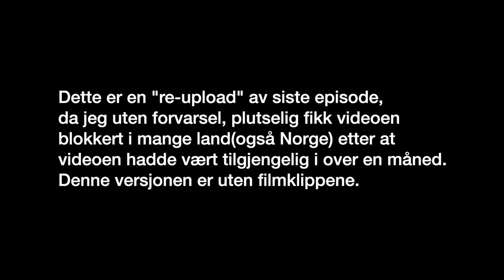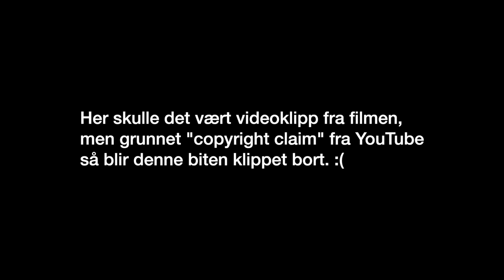Re-UPLOAD! GRUSOMME GABRIEL - Kaptein Sabeltann PC Del 5 | Norsk Retrogaming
DETTE ER EN RE-UPLOAD AV DEN SISTE EPISODEN DA YOUTUBE PLUTSELIG BESTEMTE SEG FOR Å BLOKKERE VIDEOEN I FLERE LAND(DERIBLANT NORGE) SÅ JEG HAR NÅ LAGET EN VERSJON UTEN FILMKLIPPENE. DESSVERRE SÅ BETYR DET AT ALLE LIKES, KOMMENTARER OG AVSPILLINGER ER BORTE(VIDEOEN LIGGER FORTSATT PÅ YOUTUBE, MEN KAN IKKE VISES AV I NORDEN), SÅ FOR Å FORTSATT HA SISTE EPISODE TILGJENGELIG SÅ BLE DETTE DEN ENESTE MÅTEN. 😭😰

Hiv og hoy landkrabber. I den femte og siste episoden av min Kaptein Sabeltann let´s play, fortsetter vi eventyret til verdens yngste sjørøver, Pinky og hans jakt på å bli en av Kaptein Sabeltanns menn. I del fem har vi kommet oss til den lille landsbyen Kjuttavika hvor Sabeltann kan lukte gullet og lar ikke noe stoppe han før han får take i det. Det eneste som kan få han til å dra fra Kjuttavika uten skatten er Grusomme Gabriel sitt spøkelse...
Spillet ble utgitt i 2004 av ArtPlant i samarbeid med Pan Vision og baserer seg på filmen med samme navn som ble utgitt året før.

Bli med i Discord gruppen min for å diskutere spill og fremtidige youtube videoer

De norske stemmene i spillet er:
Terje Formoe som Kaptein Sabeltann
Audun Meling som Langemann
Ole Alfsen som Pinky
Nina Lund Feste som Sunniva
Ingolf Karinen som Pelle Pirat
Knut Haugmark som Pysa Pirat
Tor Sigbjørnsen som Benjamin
Geir Atle Johnsen som Skalken
Siw Anita Andersen som Tante Bassa